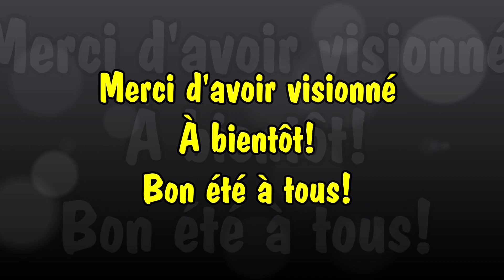[Divers#4] L'habitat et l'environnement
Toute petite vidéo pour vous annoncer un bel été et je vous dis à la prochaine vers fin août et début septembre 2019.

Paix à vous !

Logiciel

Live Screen Capturing